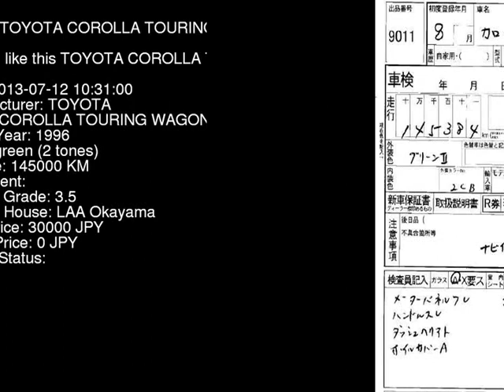1996 TOYOTA COROLLA TOURING WAGON BZ AE101G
the Authority on JDMs since 2007!  . Details on this car from auction in Japan